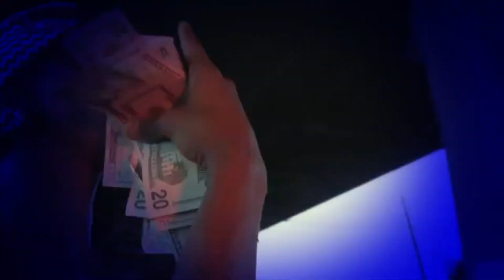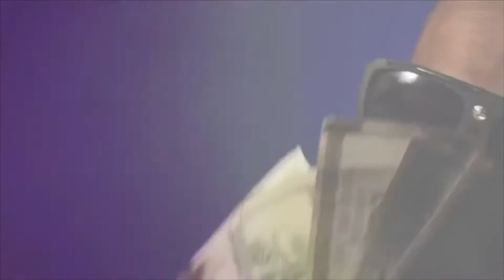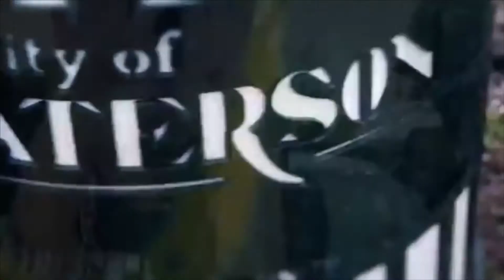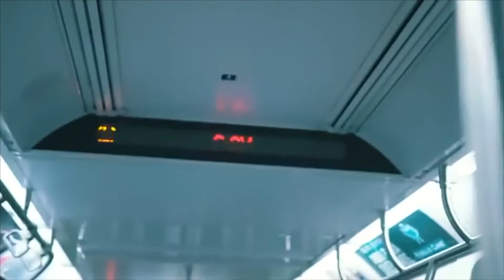TAG TOP TEN (8/7/20)....EP.4 .LIL PSYCHO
This EPISODE Is called the "UNITY" edition hosted by [MUSCLETEAMS] OWN... BOOKIE STEWART..  AKA..LIL PSYCHO😋💨💨💨